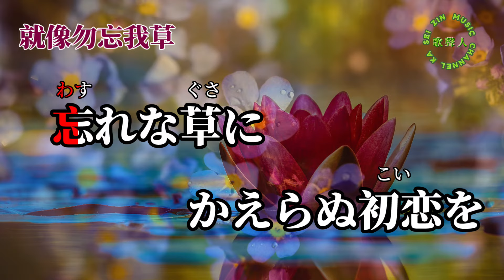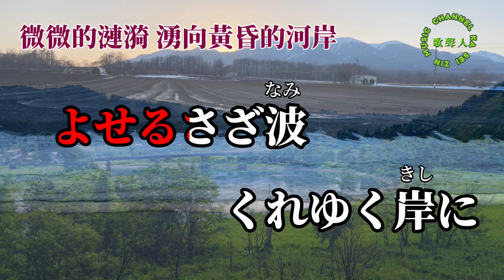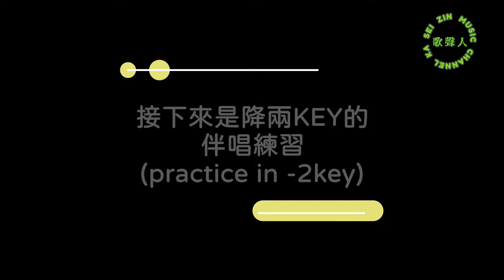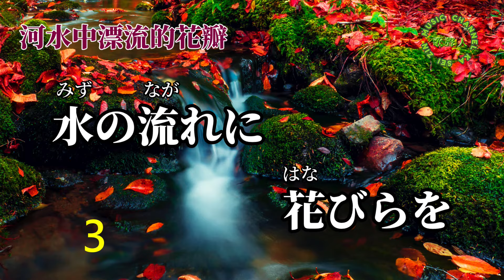千曲川 / 漢譯+注音+ 卡拉OK (カラオケ) -演唱: 華Hana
✽影片結合了卡拉OK, 由(3:45)開始,可以跟著伴奏練唱喔!
✽✽カラオケは( 3:45 )のところから、どうぞご一緒に歌いましょう
原唱: 五木ひろし
作曲: 猪俣公章
作詞: 山口洋子
演唱: 華Hana
影片製作: MoMo

發行年：1975年5月